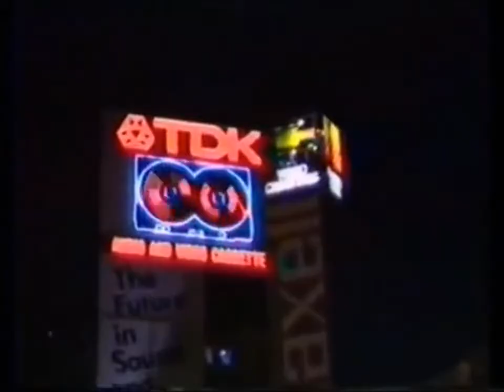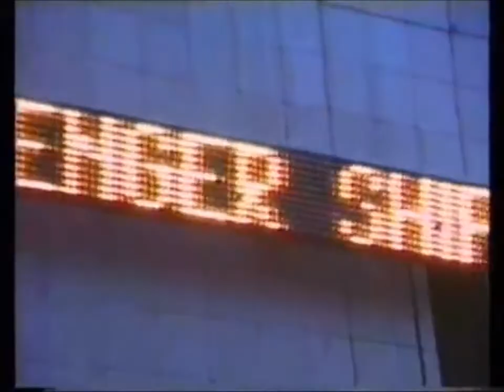b a k m a h n - city